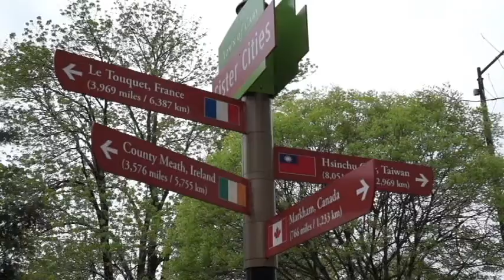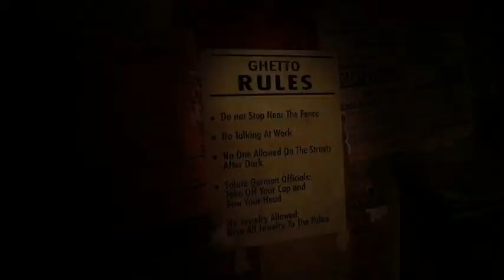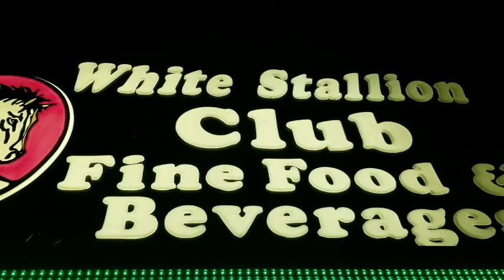April 2019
April of this year took us to North Carolina to visit friends, we saw our cousins, went bowling, and so much more! I hope you enjoy this video!

Sincerely,
Anneli